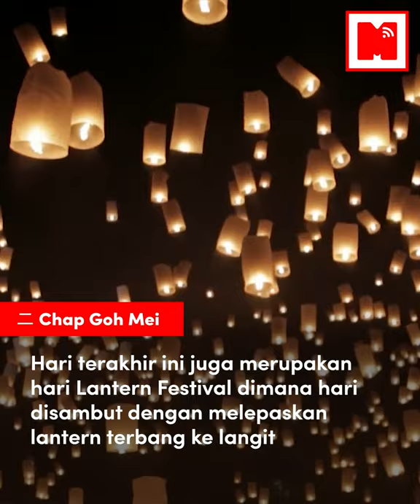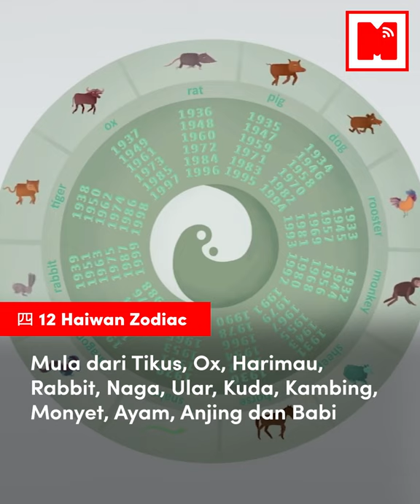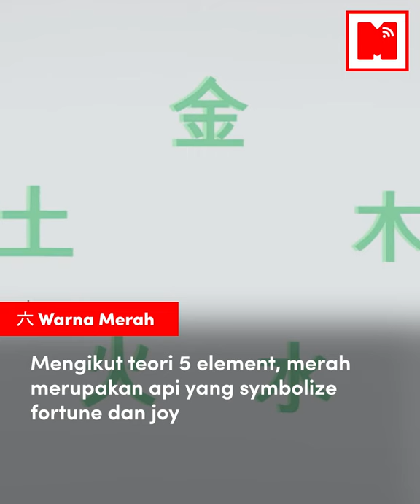10 Guide Tahun Baru Cina Perisa ala Malaysia?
Perayaan rancak setiap tahun di mana masyarakat Cina duduk. Malaysia pun sama dengan beberapa tambahan tempatan seperti YeeSang. Check out guide kami!

Fakta tambahan, Asia Tenggara dipanggil Nanyang 南洋 atau Semenanjung Emas kerana kawasan Nanyang merupakan salah satu kawasan perdagangan penting untuk China.

Tambahan lagi, orang berbangsa Cina juga dipanggil sebagai bangsa Tionghua, iaitu orang dari China.